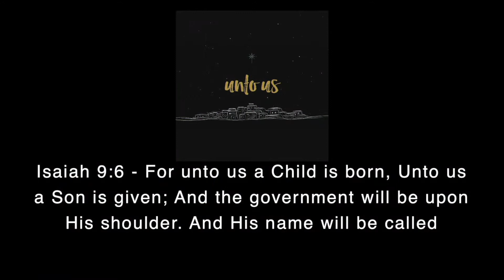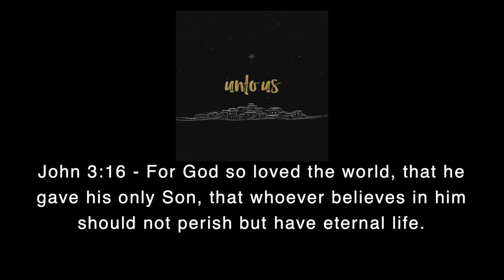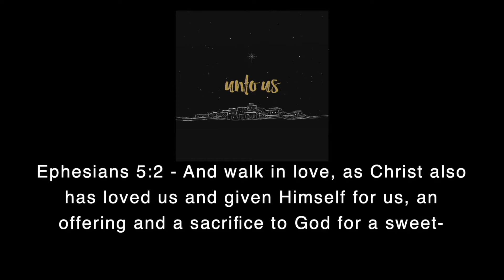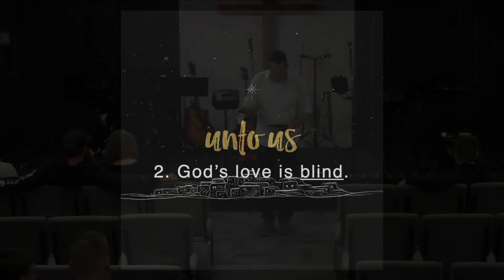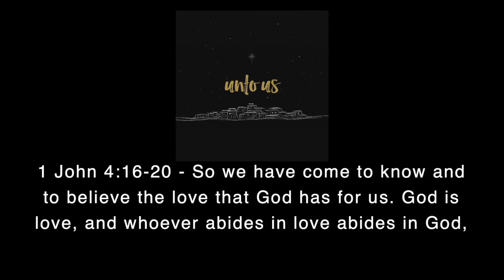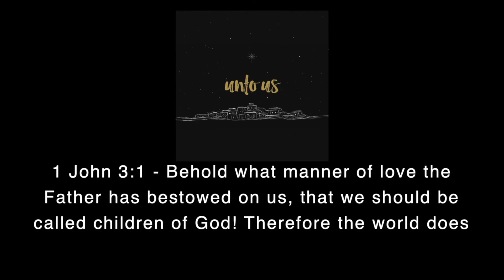Love | Unto Us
Jesus brought us love!

When Jesus came He brought unto us salvation and with salvation He brought us hope, love, joy, and peace.  These are the themes for advent and we are taking a look in this series at how each of these speak to a specific need that we have.

In this Sermon

We are going to take a look at what God's love looks like and how it inspires us to love the world around us.

Scripture References

Isaiah 9:6, John 3:16, Ephesians 5:2, Romans 5:8, 1 John 4:16-2, 1 John 3:1, 1 Corinthians 16:14

You can find this and more videos on these platforms.